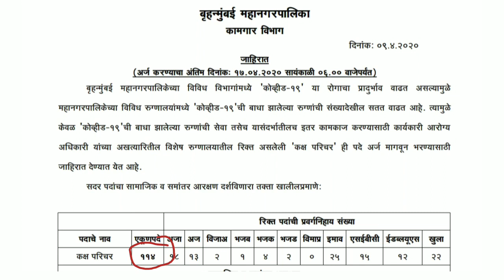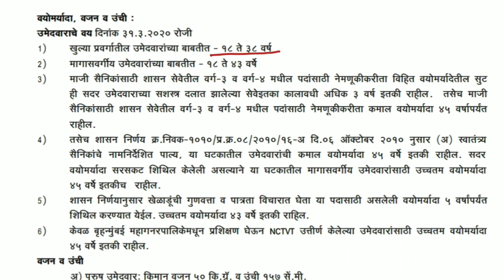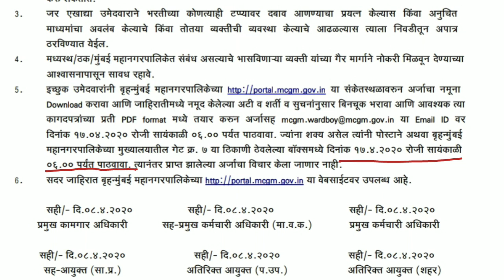Mumbai mahanagarpalika bharti 2020 || मुंबई महानगरपालिकेत कक्ष परिचर पदांची भरती || सरकारी नौकरी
Mumbai mahanagarpalika bharti 2020 ||
Mumbai Municipal Corporation Ward boy recruitment 2020

 COVID-19 च्या प्रादुर्भावाच्य पार्श्वभूमीवर
मुंबई महानगरपालिकेत 114 कक्ष परिचर (Ward boy)
पदांची भरती

Mumbai mahanagarpalika bharti 2020 || मुंबई महानगरपालिकेत कक्ष परिचर पदांची भरती || सरकारी नौकरी 2020